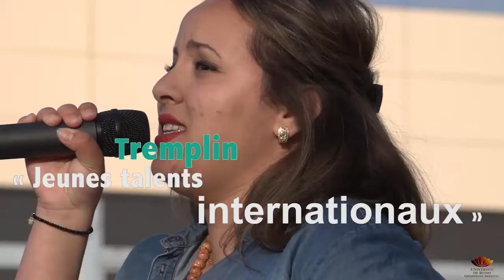Culture en fête 2016 - Trailer